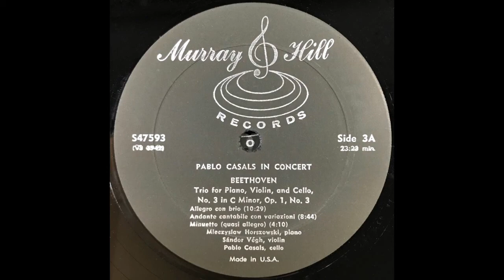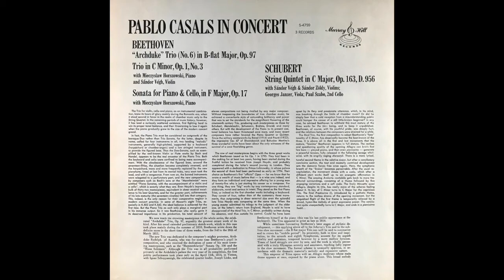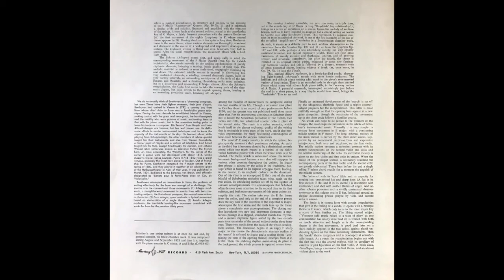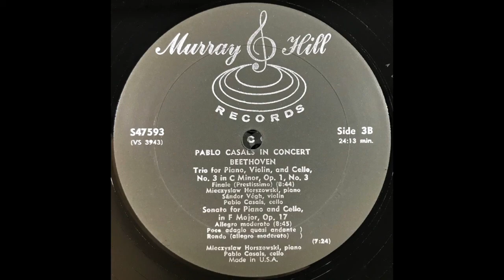CASALS IN CONCERT BEETHOVEN Trio in C Minor, Op 1, No. 3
PABLO CASALS IN CONCERT

BEETHOVEN
Trio in C Minor, Op. 1, No.3
Sonata for & Cello, in F Major, Op.17